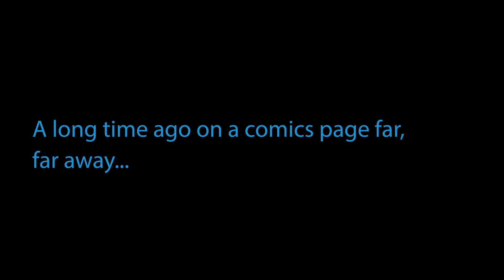May The Panel Be With You - Punch Up August 2023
John & Mike brave the theaters to take the Barbenheimer challenge